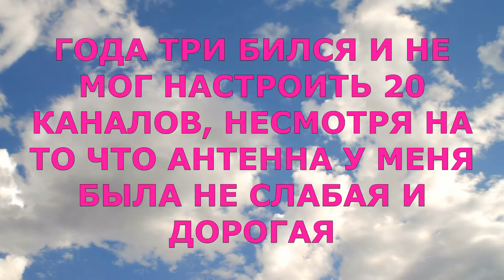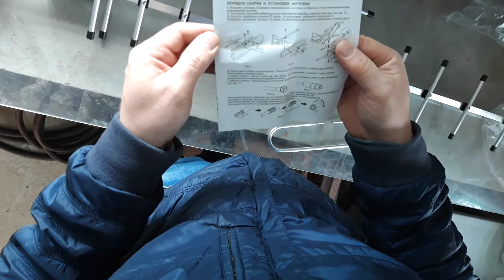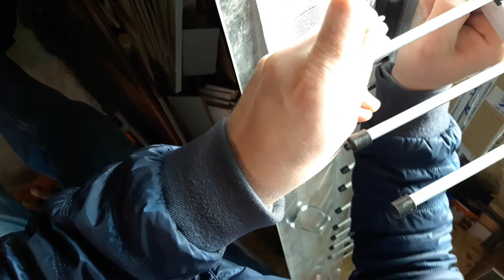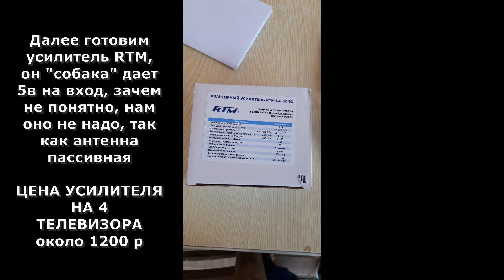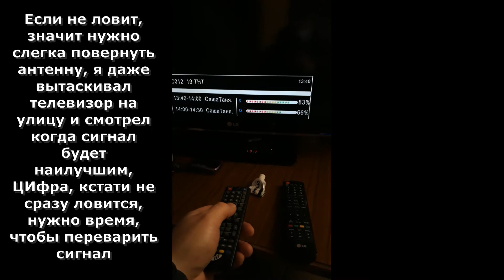5.4 Как поймать всю цифру DVB-T2 в полной опе?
Сделал хороший ролик про то как настроить DVBT2 цифровое ТВ в местности с плохим и неуверенным сигналом, от вышки в 30 км, без прямой видимости. Рассказал нюансы настройки и выбора оборудования, есть свои подводные камни, знание которых поможет жителям нашего и других регионов настроить цифровое ТВ у себя дома. Само телевидение качественное, бывают профилактики и перебои, но в целом  у меня сейчас ловит в любую погоду уверенно, на 4 телевизора с одной антенны. Обзор на антенну Locus 12f пассивную с усилителем RTM на 4 телевизора, рассказал, как выпаять дроссель правильно, как подключить, особого ума не нужно, любой справиться. Единственное, что может потребоваться несколько раз слазить на крышу, если вы один и нет помощников. ВСЕМ УДАЧИ И ЗДОРОВЬЯ!